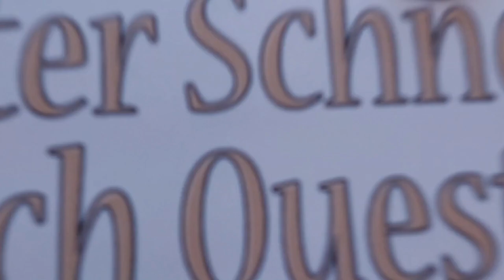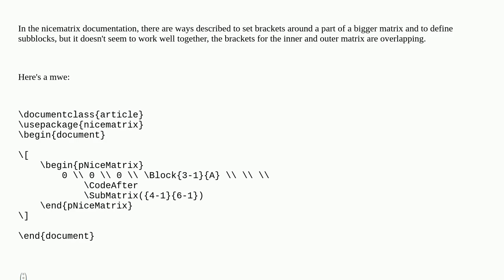Tex: How to prevent nicematrix from intersecting brackets of submatrices?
How to prevent nicematrix from intersecting brackets of submatrices?

A special thanks goes out to the community

  nicematrix